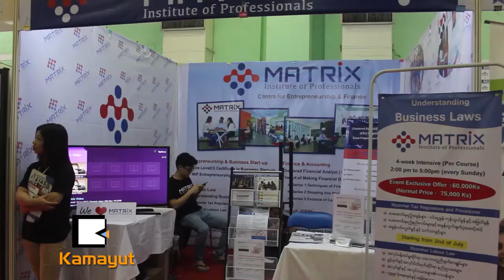စြန္႔ဦးတီထြင္သူေတြကို အသိအမွတ္ျပဳေပးမယ့္ပြဲ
ျမန္မာႏိုင္ငံလူငယ္စြန္႔ဦးတီထြင္လုပ္ငန္းရွင္းမ်ားအသင္းက ႀကီးမႉးက်င္းပတဲ့ ပထမဆံုးအႀကိမ္ ျမန္မာႏိုင္ငံစြန္႔ဦးတီထြင္ပြဲေတာ္ကို ဇြန္လ ၁၆ ရက္ေန႔ကစၿပီး တပ္မေတာ္ခန္းမမွာ ၃ ရက္ၾကာ ျပသသြားမွာပါ။